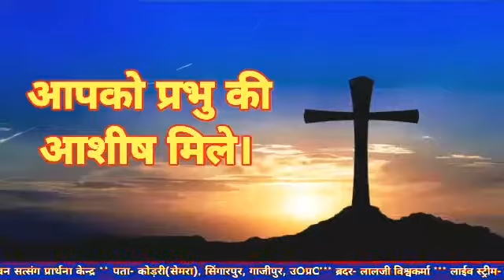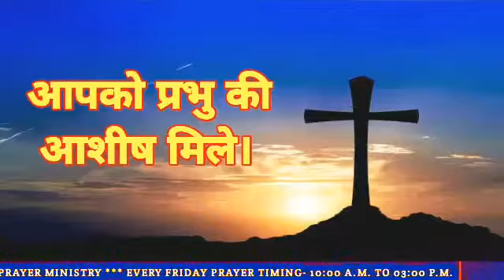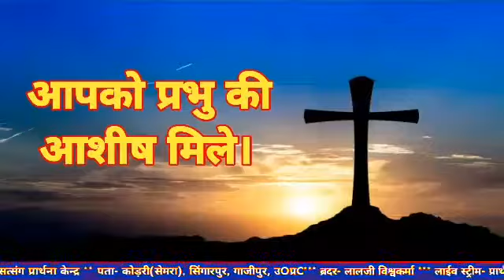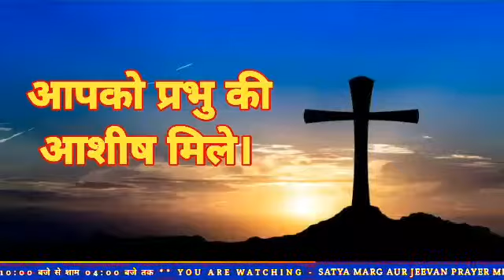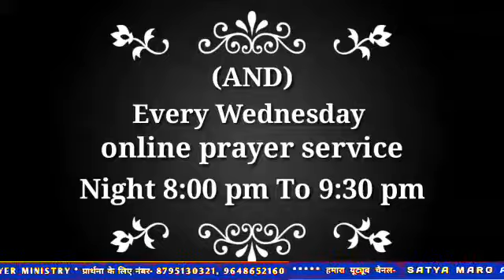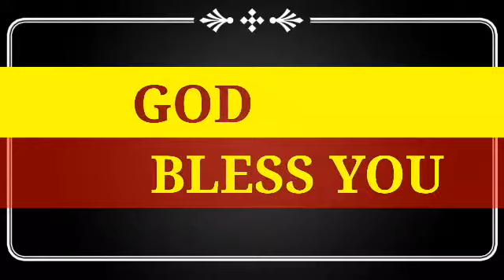Premier Now//शाम की सामर्थी प्रार्थना// Satya,Marg AurJeevanPrayerMinistry//Pastor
Village:-Kodari(semra) Post:-Singarpur
District:-Gazipur

Important Notice:-
The prayers of our ministry are shown live every Friday from 12 pm to 2 pm If you too are not able to reach the ministry, then live must see God will heal you

अगर आप किसी समस्या में है या बीमार है तो आप भी जरूर आयें हमारी मिनिस्ट्री में प्रभु आपको बहुतायत का आशीष देगा और आपको चंगा करेगा

सत्य मार्ग और जीवन प्रार्थना केंद्र
ग्राम:-कोड़री(सेमरा) पोस्ट:-सिंगारपुर
जिला:-गाजीपुर

महत्वपूर्ण सूचना:-
अगर आप हमारे प्रार्थना केंद्र में नहीं पहुँच पाते तो प्रत्येक शुक्रवार को दोपहर 12बजे से 2बजे तक लाइव दिखाया जाता है आप भी जरूर देखें और अपनी चंगाई और आशीष को पायें

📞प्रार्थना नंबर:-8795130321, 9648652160